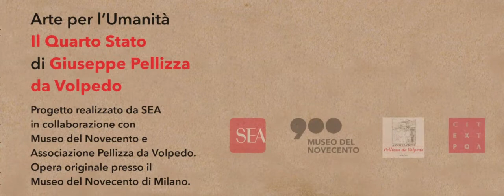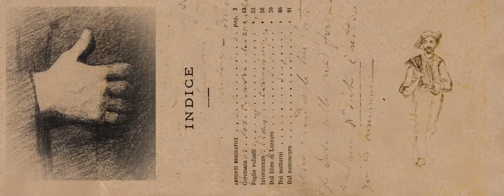Il Quarto Stato - Giuseppe Pellizza da Volpedo -Videoinstallazione a Malpensa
Video installazione presso la "Porta Magica di Milano", aeroporto di Milano Malpensa realizzata per SEA e l'Associazione Pellizza da Volpedo (23 aprile - 20 giugno 2015)
Supervisione prof.ssa Aurora Scotti, realizzazione video Max Dorigo, collaborazione Museo del '900, progetto allestimento arch. Serena Bruni, coordinamento Pigi Pernigotti, supporto tecnico Mario Flandoli, musica originale Andrea Pestarino.